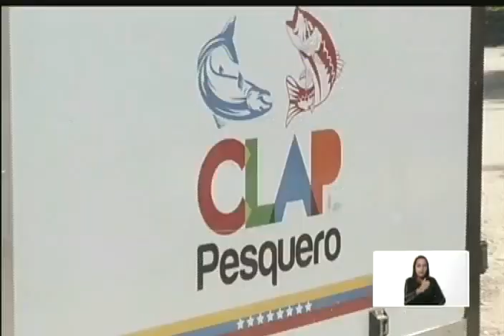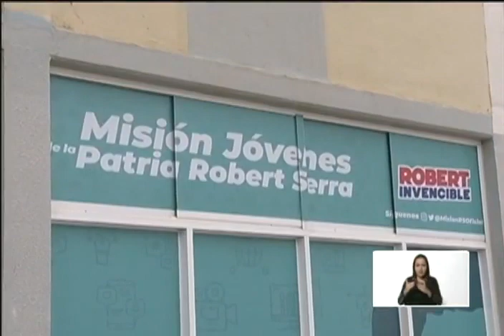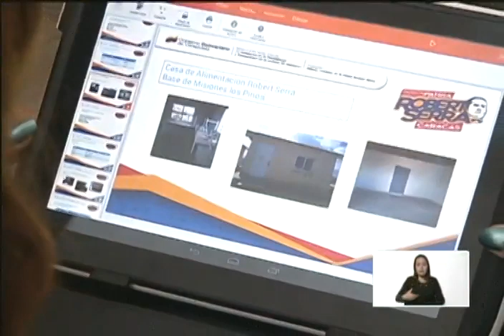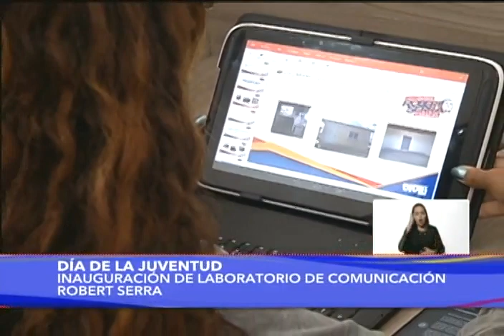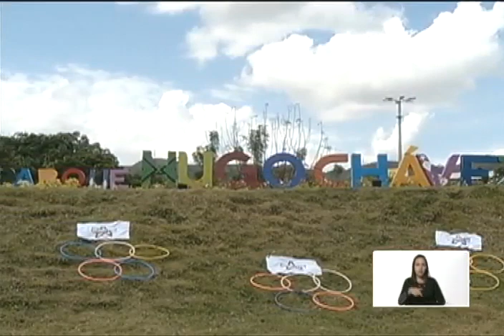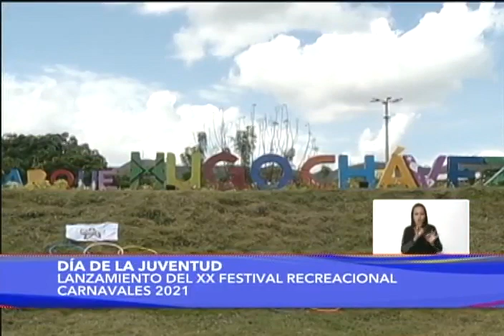Presidente Maduro recibe marcha por el Día de la Juventud el 12 febrero 2021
El Presidente de Venezuela, Nicolás Maduro, recibe en el Palacio de Miraflores a miles de jóvenes que marcharon por el día de la Juventud este 12 de febrero de 2021.

Bitcoin: 16zae5LZZNU7e8wwAKZXSEVo7bP2xZ1KwC

Petros: PFfDUW3cj1WD7cUPYg9MK2EtgG5nUgVzuc